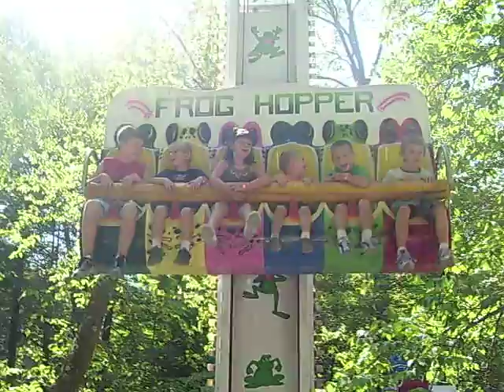Frog Hopper at Knoebels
Alexa, Hunter, Colin and Ethan on their FAVORITE ride!